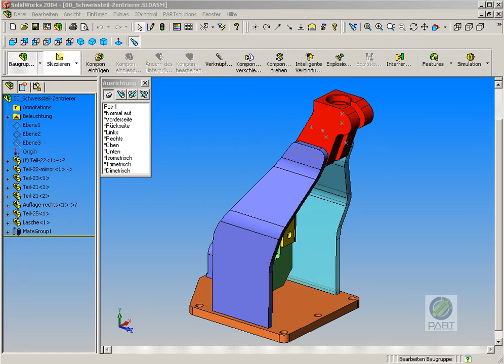솔리드웍스 02 Check-Out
카데나스 PART SOLUTION 활용법 - 솔리드웍스